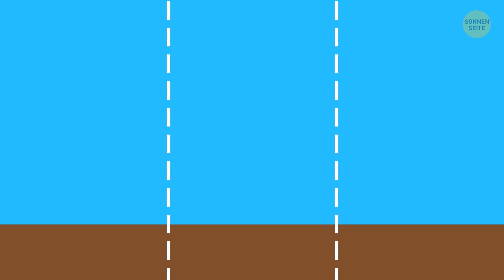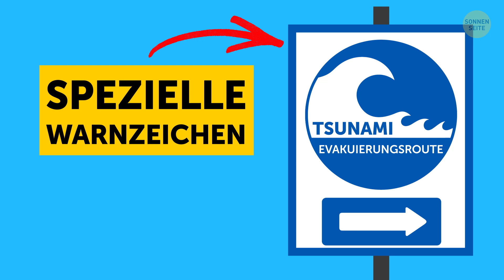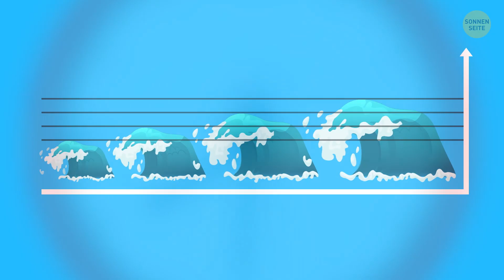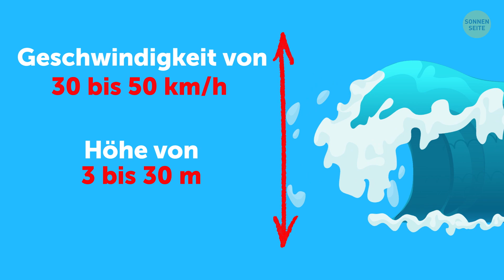So überlebst du einen Tsunami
Ein Tsunami ist eine besonders lange Wasserwelle, die nach Erdbeben, Vulkanausbrüchen, Unterwasserlawinen und sogar Asteroideneinschlägen auftritt. Der größte Megatsunami, der jemals aufgezeichnet wurde, passierte am 9. Juli 1958 in Lituya Bay in Alaska. Diese Welle erreichte eine unfassbare Höhe von 524 m.

Mit einer solchen Situation ist nicht zu spaßen, und sowie du erfährst, dass sich dir ein Tsunami nähert, solltest du umgehend handeln, um dein eigenes Leben zu retten. Das Folgende solltest du unbedingt tun!

Andere Videos, die dir gefallen könnten:

TIMESTAMPS:
👉 Wenn du an Land bist 👈
- Die Anzeichen eines herannahenden Tsunamis 0:40
- Verhaltensveränderungen bei Tieren 1:05
- Evakuierung 1:19
- Wieso du dich nicht vorschnell entspannen solltest 3:10

🌊 Wenn du auf dem Meer bist 🌊
- Die sicherste Tiefe 4:14
- Wenn du es geschafft hast, von der Küste wegzupaddeln 5:22
 Eine wahnsinnige Überlebensgeschichte 5:36

SUMMARY:
- Das Wasser könnte sich ganz plötzlich zurückziehen und den Meeresboden freilegen oder andersherum könnte eine Wasserwand am Horizont auftauchen.
- Wenn Tiere sich unerwartet zusammenfinden, sich in verschiedenen Ecken verkriechen, die Umgebung verlassen oder extreme Furcht zeigen, können das Anzeichen einer sich nähernden Naturkatastrophe sein.
- Sobald du eine Tsunami-Warnung hörst, warte nicht eine Sekunde – verschwinde sofort!
- Bewege dich so weit von der Küste weg wie möglich und begib dich in höhergelegene Hügel, Berge oder Wälder.
- Wenn möglich, begib dich mindestens 3 km ins Landesinnere und 30 m über den Meeresspiegel.
- Denk daran, dass Straßen oftmals von Tsunamis aufgerieben werden; entsprechend könntest du Schwierigkeiten haben, deinen Weg zurück zu finden, wenn alles überstanden ist.
- Halte dich von Stromleitungen, Mauern, Brücken und sonst noch was fern. Selbst wenn diese Konstruktionen stabil genug aussehen, können sie bei einem Nachbeben einstürzen!
- Evakuierungsrouten in potentiell gefährlichen Gegenden sind oftmals mit speziellen Warnzeichen aus einer Welle und einem Pfeil markiert.
- Selbst wenn du glaubst, dass alles vorüber ist, entspanne dich auf keinen Fall vorschnell. Tsunamis kommen in Wellen, und es kann gut Dutzende davon geben.
- Versuch, an verlässliche Informationen zu kommen, indem du Radio hörst.
- Ignoriere auch nicht das Risiko eines Stromtods. Das Wasser kann aufgrund beschädigter unterirdischer Stromleitungen elektrisch geladen sein.
- Fernab der Küste bewegen sich solche Wellen für gewöhnlich mit einer atemberaubenden Geschwindigkeit von bis zu 800 km/h vorwärts. Doch kommt eine Welle dem Land näher, verlangsamt sie sich auf 50 km/h und nimmt an Größe zu.
- Nähert sich ein Tsunami, während du weit weg vom Land bist, paddle Richtung Horizont und in tiefes Wasser.
- Die Wellen eines Tsunamis können eine Geschwindigkeit von 30 bis 50 km/h und eine Höhe von 3 bis 30 m erreichen.
- Ungefähr 80% aller Tsunamis entstehen im Pazifischen Feuerring, einer seismisch aktiven Zone mit 452 Vulkanen und der höchsten Anzahl von Erdbeben auf der Welt.